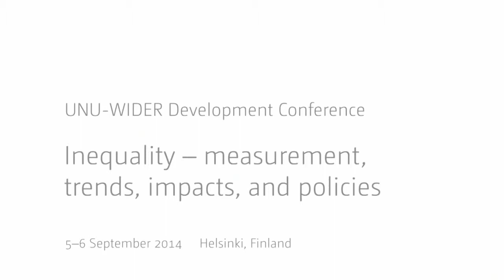Inequality Conference - Behavioural foundations 5/5